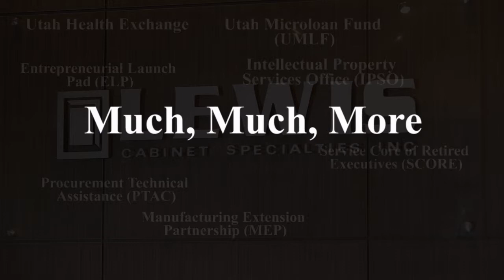Video for Box Elder County SBDC & BRC